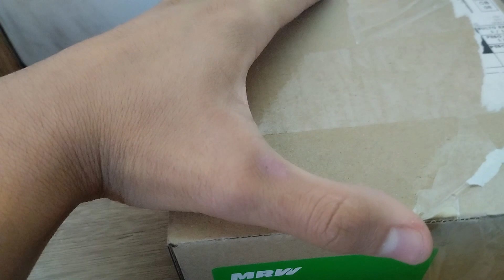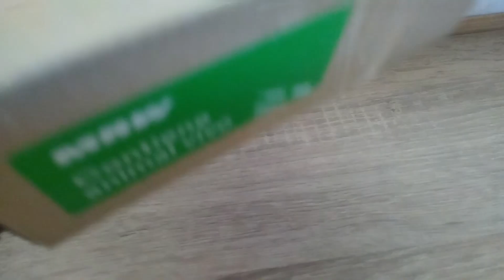Unboxing nuevas hormigas/ Camponotus nicobarensis y Camponotus pseudoirritans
En el vídeo de hoy tenemos un unboxing en el que nos han llegado 2 reinas nuevas y unos tenebrios.